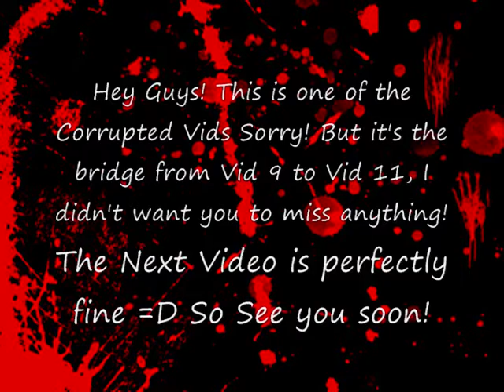Saw Part 10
Just a Short Bridge Video so you don't miss anything, See you in the next Vid!